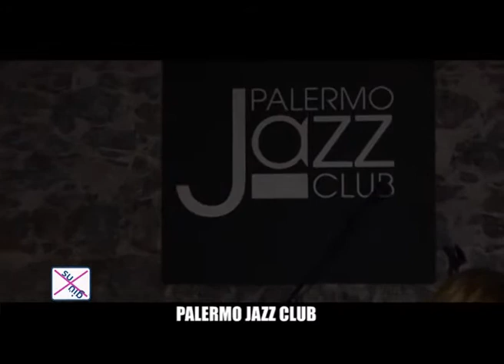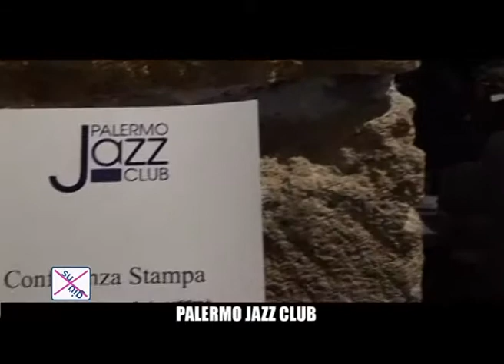Palermo Jazz Club